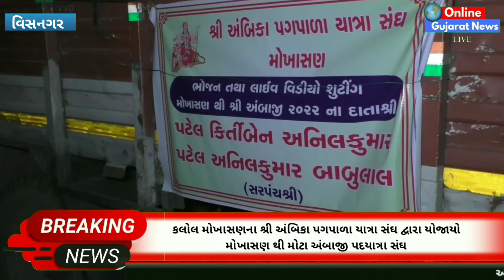કલોલ મોખાસણના શ્રી અંબિકા પગપાળા યાત્રા સંઘ દ્વારા યોજાયો મોખાસણ થી મોટા અંબાજી પદયાત્રા સંઘ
mokhasan Ambaji Sangh

Shree Ambika Pagpala Yatra Sangh Mokhasan Kalol Arranged Ambaji Padyatra Sangh 2022